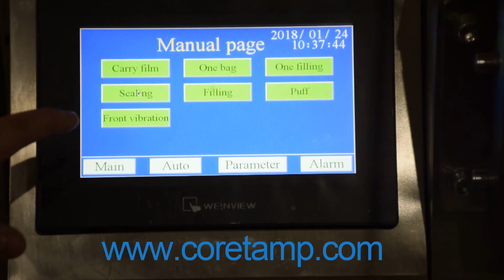High Precision Grain Packing Machine For Sugar With Linear Weigher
Linear weigher packing machine,suitable for powder and little granule.Specially for several different product in one bag.

Parameter：

Model: LD-320
Bag Type: Pillow Bag,3 or 4 Side Seal Bag
Film Material: OPP/CPP,OPP/PE,BOPP/VMPET/PE etc
Material Quality: 201/304 stainless
Packing Speed: 35-80 Bags/Min
Bag Length: 40-120mm
Bag Width: 40-120mm
Control: Panasonic PLC

Ms. May Sales Engineer
Tel.: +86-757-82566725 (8 am-6 pm, Mon.-Sat.)
Address.: Building F2 of New Lighting Source Industrial Base, Luocun, Nanhai District, Foshan City, Guangdong, China.